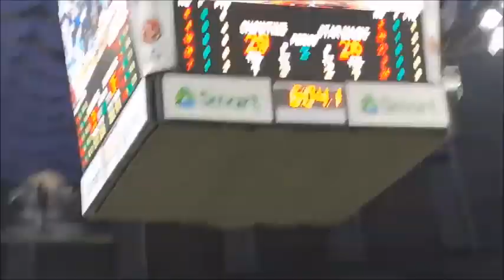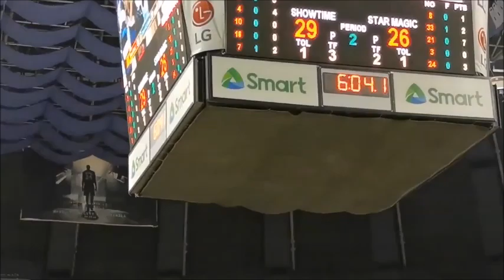Funny Moments All Star Games VICE GANDA ION PEREZ | Ryan bang nahubaran